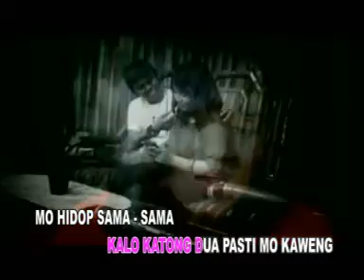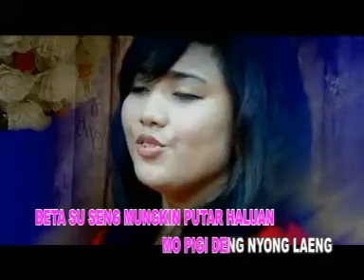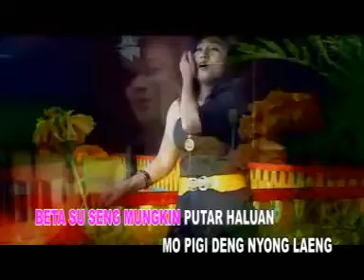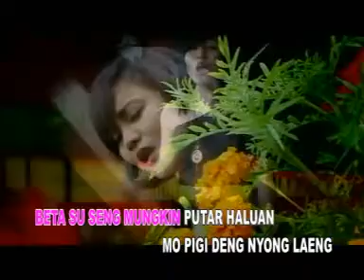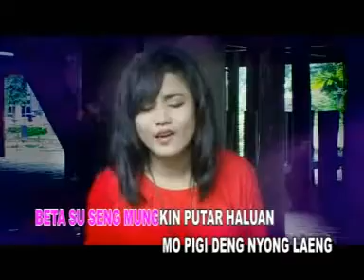Lagu Ambon Maluku / Mona Latumahina - Seng Bisa